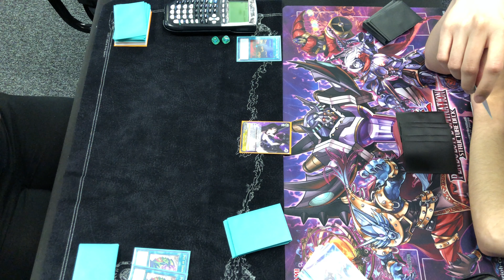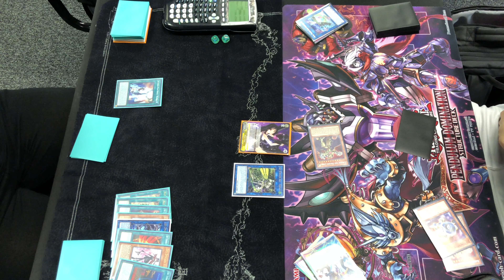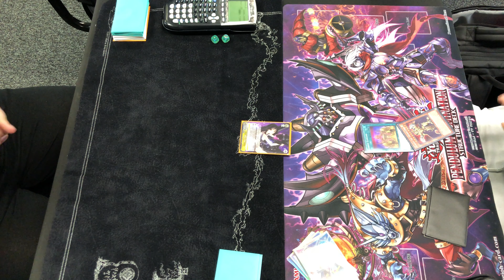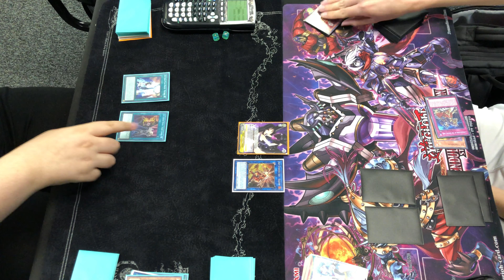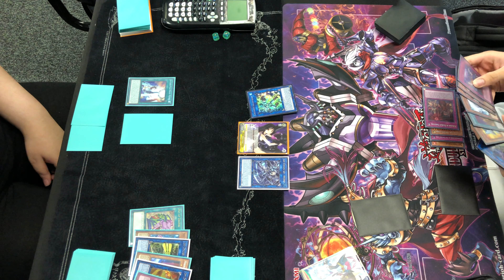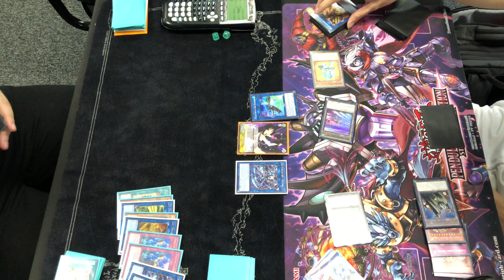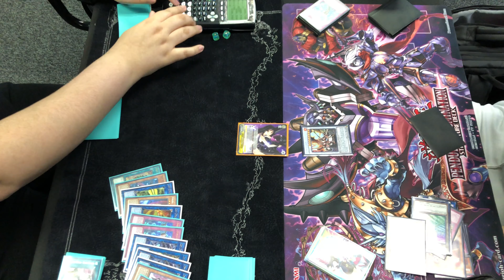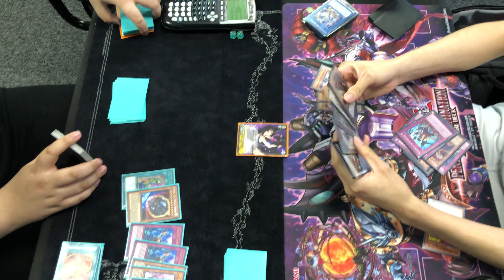Yu-Gi-Oh! Sky Striker Vs. Eldlich Synchron Match 1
Welcome to another TGG Gaming live match, check out the Sky Strikers as they go head to head with Eldlich Synchron!